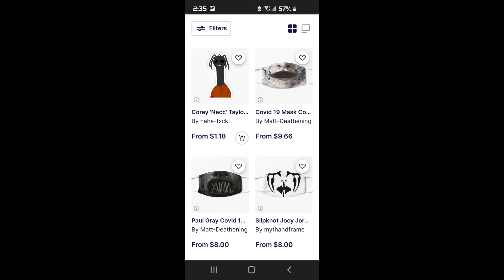Redbubble's Hypocritical Rules on Fanart